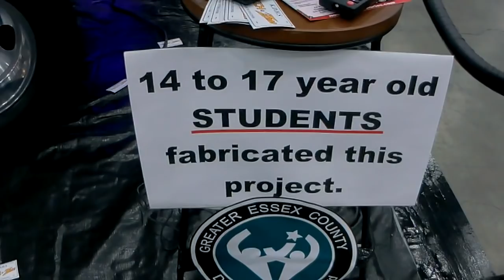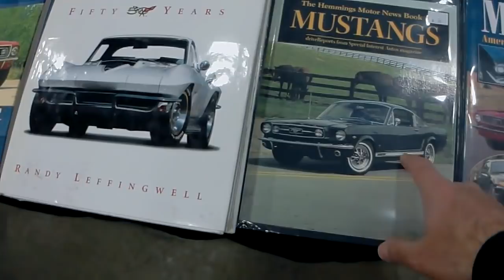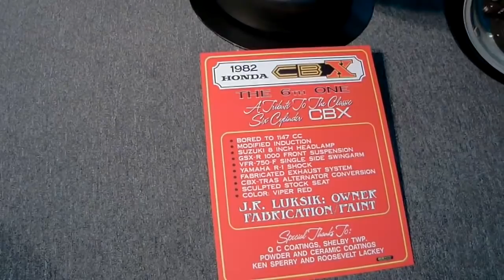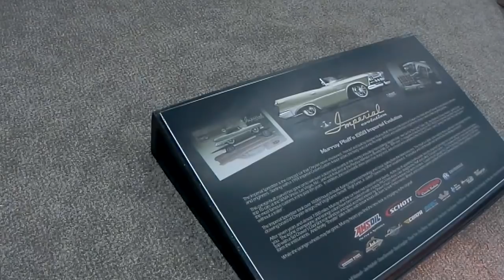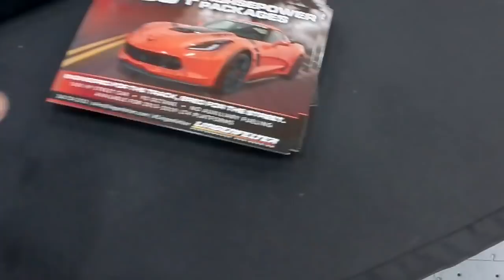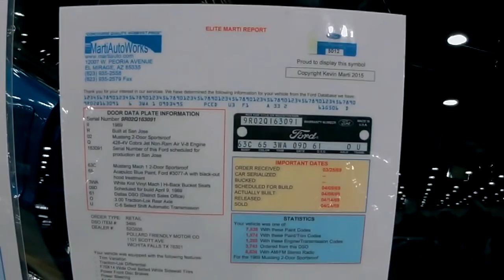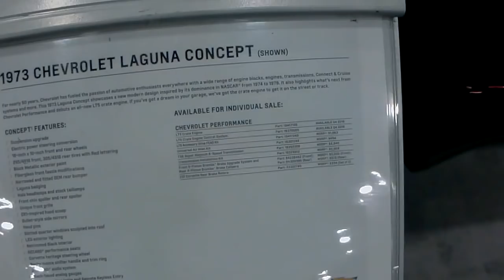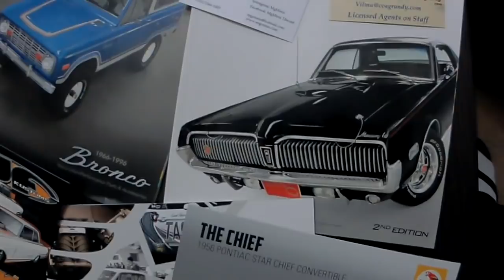Detroit Autorama com Juvenal Jorge - parte 3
Imagens e edição: Juvenal Jorge